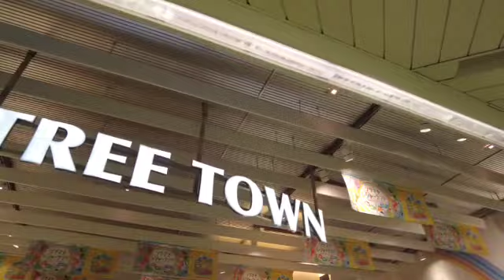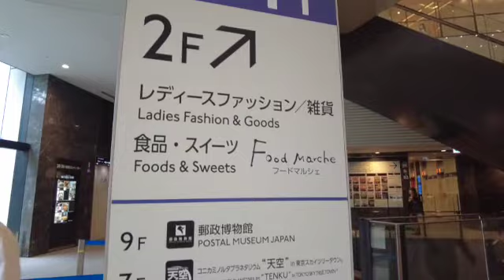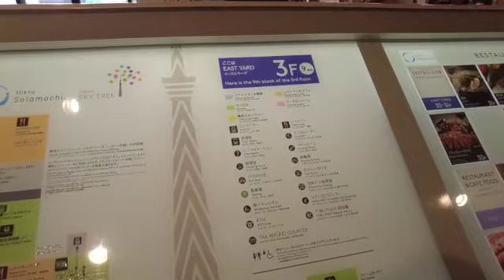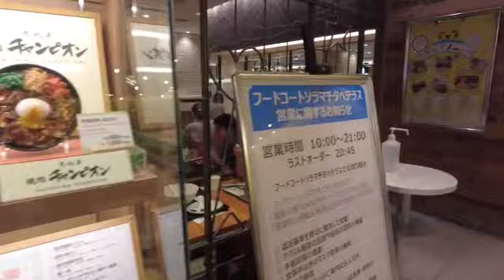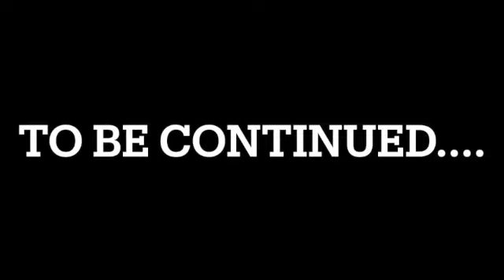TOKYO SKYTREE SUMMER SEASON || SHOPPING ND DINING || THE TALLEST TOWER IN JAPAN